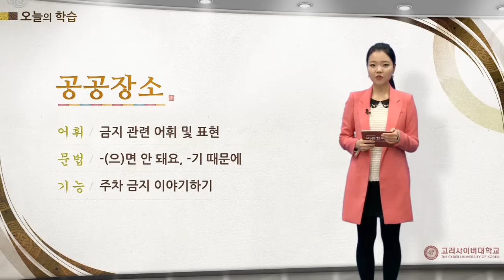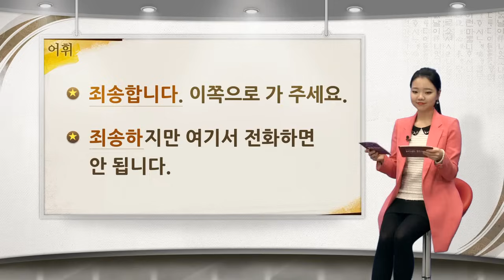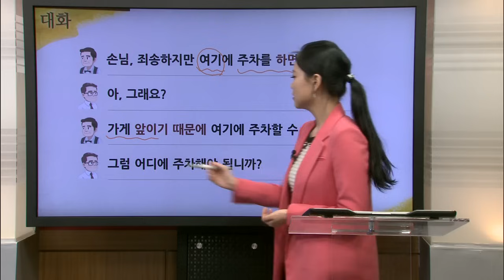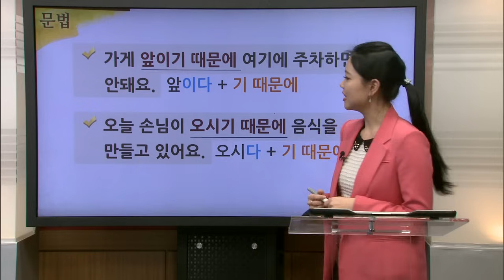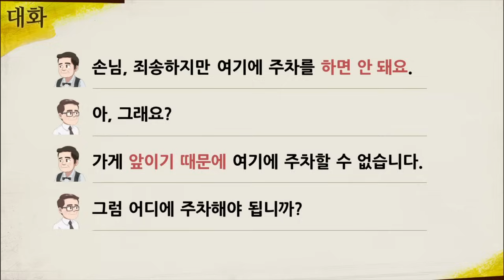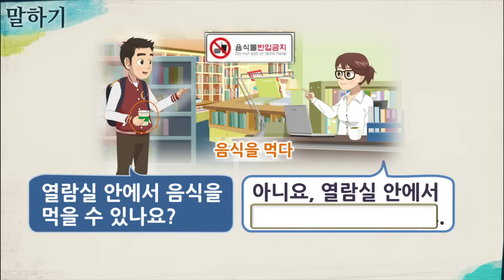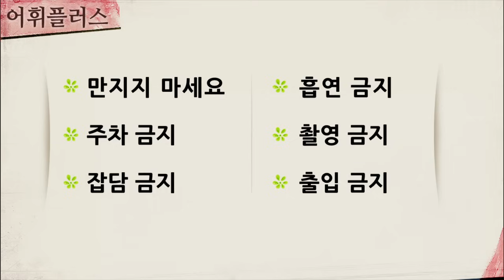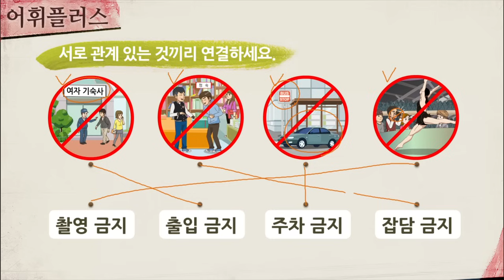[바른 한국어 2급] 5-1 여기에 주차를 하면 안 돼요.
여기에 주차를 하면 안 돼요.
You are not allowed to park here.

1. 금지와 관련된 어휘와 표현을 배운다.
2. '-(으)면 안 돼요', '-기 때문에'를 배운다.
3. 주차 금지에 대한 이야기를 할 수 있다.

1. Learn words and expressions related to prohibition.
2. Learn the grammar points '-(으)면 안 돼요' and '-기 때문에'.
3. Be able to talk about parking prohibition in Korean.

'바른 한국어'는
누구나, 언제, 어디에서나 쉽게 한국어를 배울 수 있도록
고려사이버대학교에서 제작한 무료 온라인 한국어교육 프로그램입니다.
온라인 사이트 접속하시면,
강의 콘텐츠, 강의 자료, 테스트 등의 내용을 확인하실 수 있습니다.

"Quick Korean," by The Cyber University of Korea, is a free on-line Korean language-learning program available to anyone, anytime, anywhere in the world.
you can check on-line video lectures, learning materials, and on-line tests.